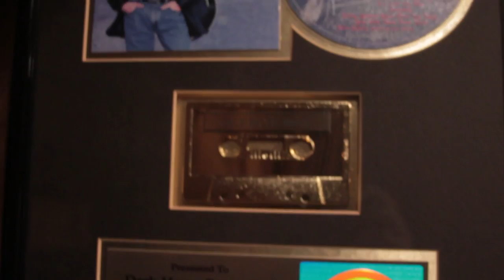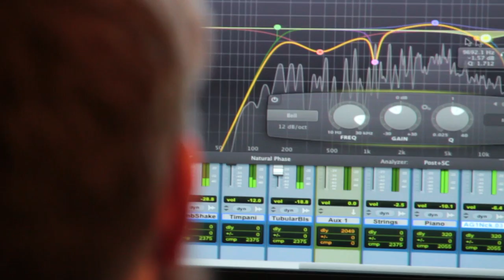DIAMOND MOUNTAIN - from the "Diamond Mountain" Movie Soundtrack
This epic new arrangement of Luka Bloom's soulful tune serves as the Theme Song for the musical film "Diamond Mountain", a documentary depicting the trials and tribulations of Neil Diamond Tribute artists from around the world.